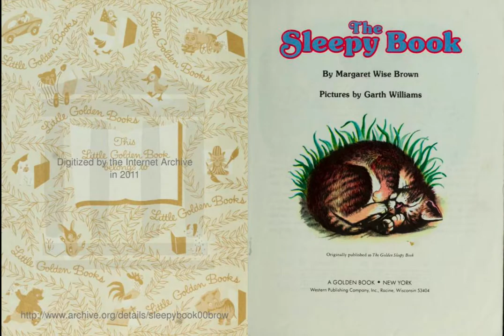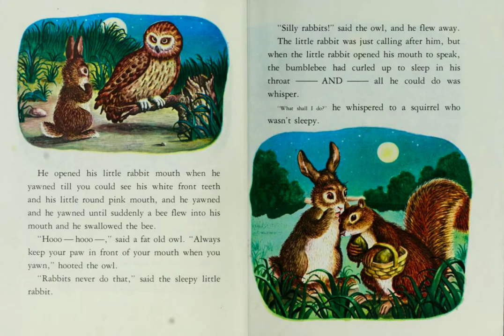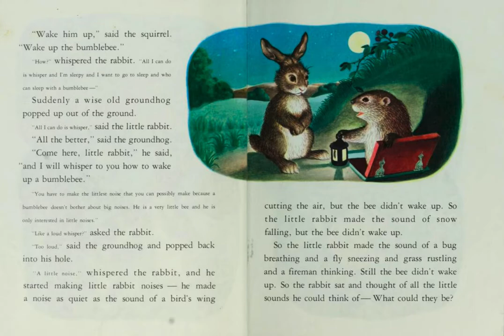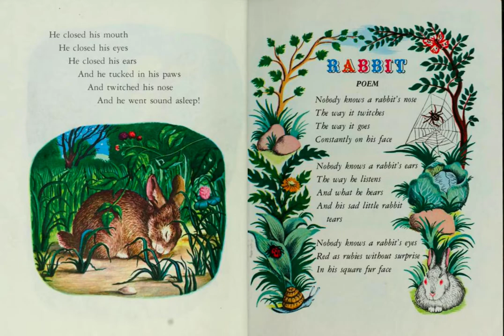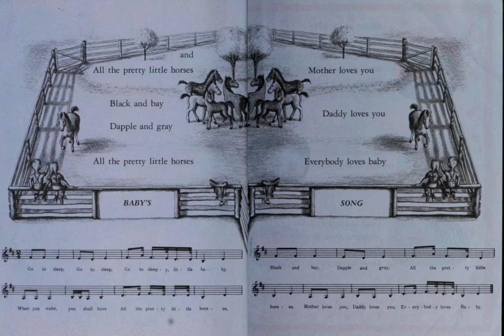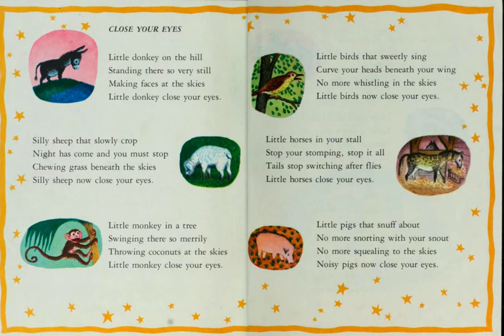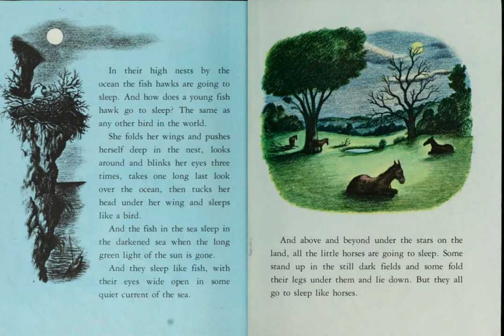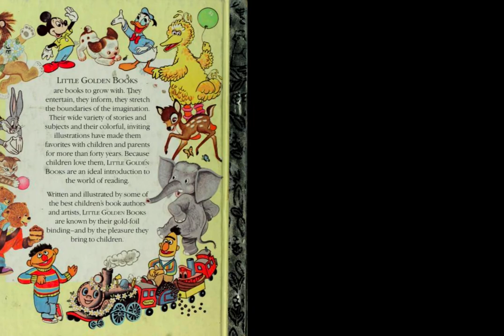The Sleepy Book